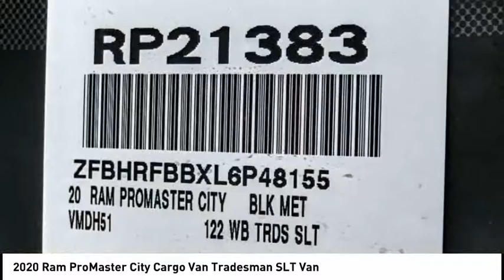2020 Ram ProMaster City Cargo Van VAN NUYS LOS ANGELES SAN FERNANDO VALENCIA CANOGA PARK RP21383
2020 Ram ProMaster City Cargo Van Tradesman SLT Van

RUSSELL WESTBROOK CHRYSLER DODGE JEEP RAM PROUDLY SERVICING VAN NUYS, LOS ANGELES, SAN FERNANDO, VALENCIA, CANOGA PARK, & SURROUNDING SOUTHERN CALIFORNIA LOCATIONS. THIS BLACK 2020 Ram PROMASTER CITY IS EQUIPPED WITH A 2.4L I4 MultiAir, AUTOMATIC TRANSMISSION, AND RECEIVES AN ESTIMATED 21 City/28 Hwy MPG. CONTACT RUSSELL WESTBROOK CHRYSLER DODGE JEEP RAM OF VAN NUYS TO SCHEDULE A TEST DRIVE AND TAKE THIS 2020 Ram PROMASTER CITY HOME TODAY, OR VISIT OUR SHOWROOM CONVENIENTLY LOCATED AT 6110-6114 VAN NUYS BLVD VAN NUYS, CA 91401. STOCK #: RP21383 | 2020 Ram PROMASTER CITY SLT AIR CONDITIONING POWER WINDOWS TRACTION CONTROL 2020 Ram PROMASTER CITY Tradesman SLT Van KBB Fair Market Range Low: $26,313 21/28 City/Highway MPG FWD Russell Westbrook Chrysler Dodge Jeep Ram of Van Nuys is driven and focused to ensure the highest customer satisfaction. A team above all, but above all a team. STOCK #: RP21383 | VIN: ZFBHRFBBXL6P48155 | 2020 Ram PROMASTER CITY SLT AIR CONDITIONING POWER WINDOWS TRACTION CONTROL Russell Westbrook CDJR of Van Nuys